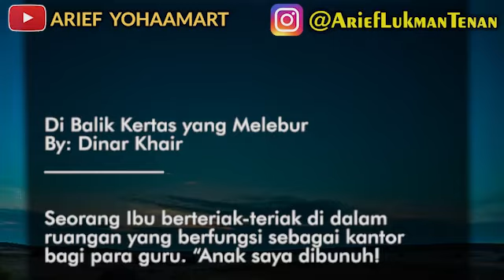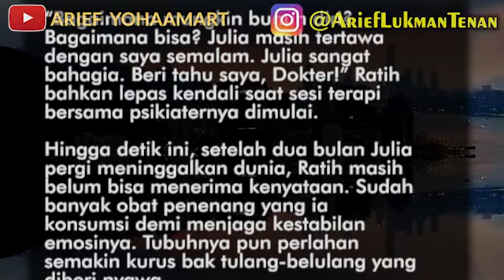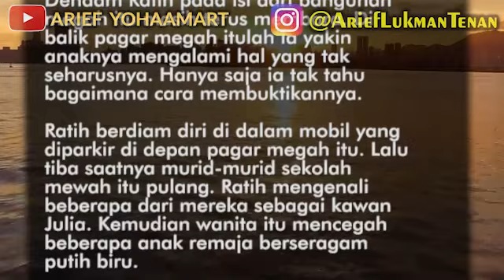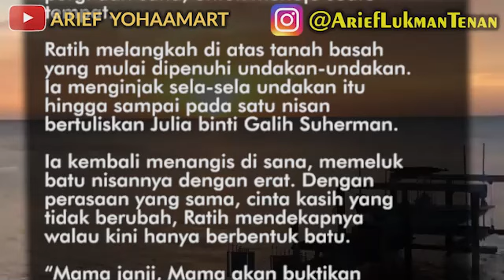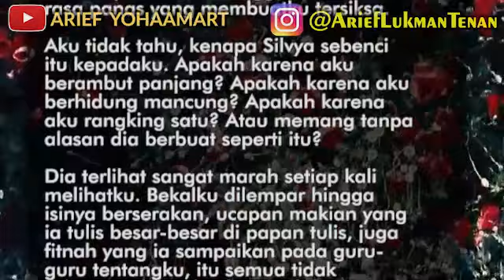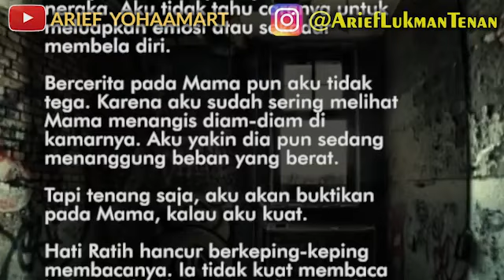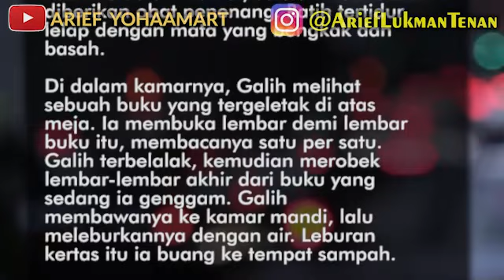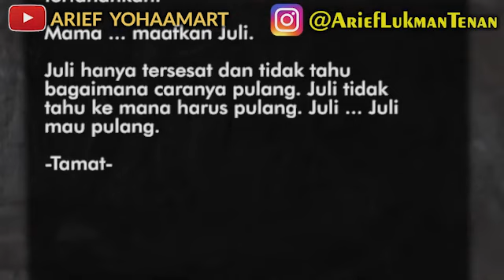DIBALIK KERTAS YANG MELEBUR by @DinarKhair | Dijamin Sedih dan Mewek!!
Di Balik Kertas yang Melebur
By: Dinar Khair

Seorang Ibu berteriak-teriak di dalam
ruangan yang berfungsi sebagai kantor
bagi para guru. “Anak saya dibunuh!

Anak saya dibunuh kalian! Kembalikan
anak saya!” ucapnya sambil melempar
barang-barang yang ada di dekatnya
dengan sembarangan. Buku-buku, alat
tulis, tas, gelas, dan barang-barang lain
yang berada di atas meja Bu Karsih
menjadi pelampiasannya.

Beberapa dari mereka mencoba
menenangkan, beberapa lagi malah
merekam. Tindakan Ratih saat itu dinilai
sudah destruktif dan berlebihan.

“Ibu, tenang dulu. Anak Ibu itu bunuh
diri, tidak ada siapa pun di sini yang
membunuhnya.” Sebuah kalimat yang
bertujuan menenangkan itu tidak
berfungsi sama sekali bagi Ratih.

Baginya, anaknya tetap dibunuh dengan
cara yang paling keji. Ia sangat yakin
bahwa Julia, anaknya yang baik dan
taat agama itu tidak mungkin bertindak
bodoh seperti yang mereka katakan.

Story by @DinarKhair
Video by @AriefYohaaMart